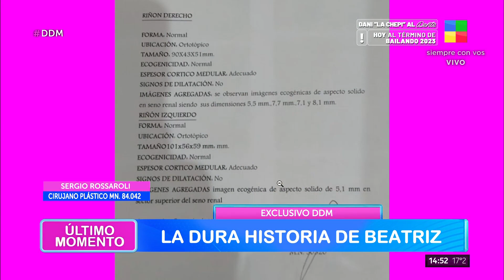Sergio Rossaroli, cirujano plástico: "Todos presentan complicaciones"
"95% de los pacientes desarrollará el síndrome de Asia"
🔴El drama de Beatriz: otra paciente de Aníbal Lotocki AméricaTV 👉 Noticias, informes y programas 📺

🟥 Somos América TV, SiempreConVos. AméricaTV 👉 Noticias, informes y programas 📺